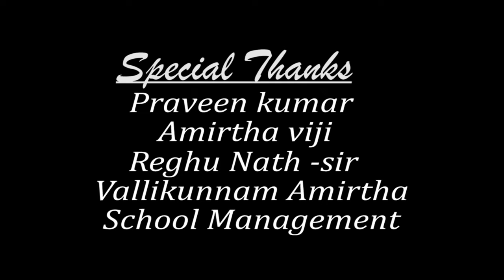ഓർമ്മയിൽ മ്യൂസിക്കൽ ആൽബം I ORMMAYIL MUSICAL ALBUM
ORMMAYIL | ഓർമ്മയിൽ
രചന - Dr: പ്രേംലാൽ പി. ഡി
സംവിധാനം - കൃഷ്ണ പ്രതാപ്
സംഗീതം - വിനോദ് ചന്ദ്രൻ വള്ളികുന്നം
ഓർക്കസ്ട്രാ - ബൈജു അഞ്ചൽ
കീബോർഡ് - O.S സുനിൽകുമാർ
ആലാപനം - ഷിബികൃഷ്ണൻ
ക്യാമറ - അമ്പിളി കടുവിനാൽ
ചമയം - തുഷാരം ഭരണിക്കാവ്
അഭിനയിച്ചവർ - ബിനുഖാൻ താമരക്കുളം,കേദാർ പ്രേം,വേദശ്രീ, സരസ്വതി മുരളി.